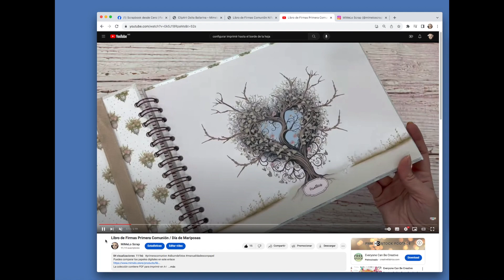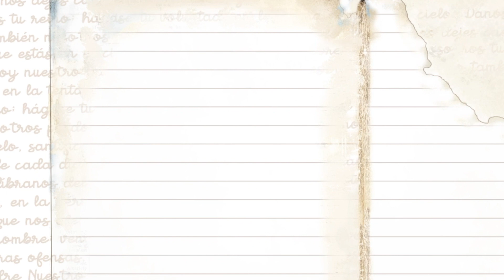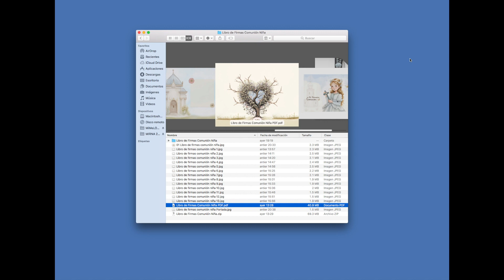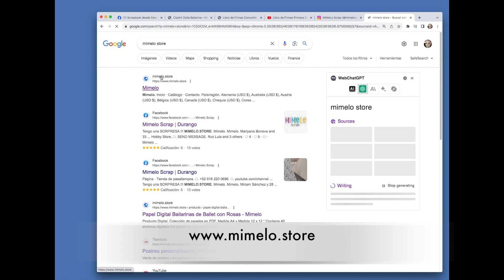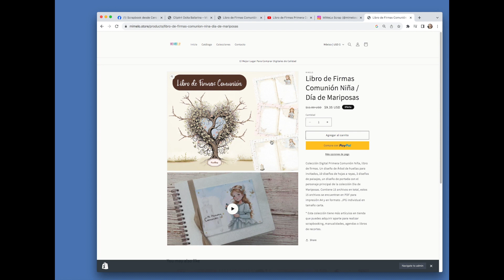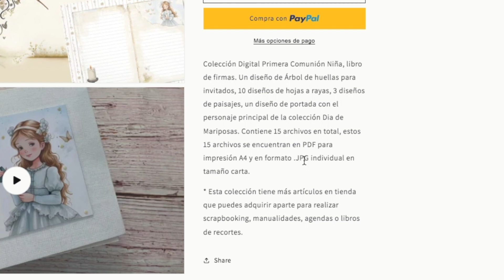Álbum de Firmas Primera Comunión Día de Mariposas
la descarga es inmediata a la compra
Recomiendo imprimir en 180 gr con opción de calidad en impresión
Todos los archivos que tienen gota de agua y varias capas en opacidades diferentes se imprimen en opción CALIDAD para lograr tonos más vividos, si imprimes en opción normal o estandar no sacarás provecho del diseño